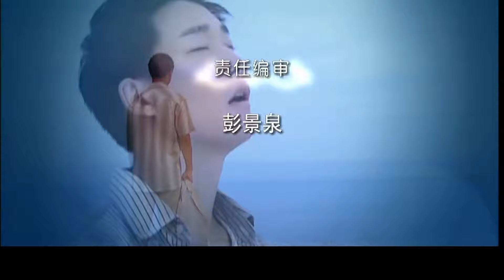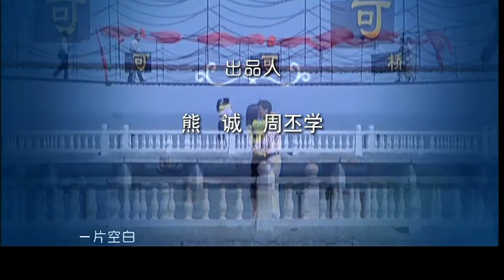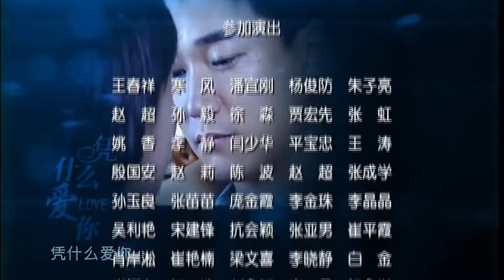【都市情感剧】凭什么爱你04丨天之骄女黄圣依挣脱商业联姻勇逐爱情，却与闺蜜爱上同一个男人，总裁的深情守护，竹马的暖心相伴，何人才是她的宿命？（黄圣依/杨子）❤️热剧独播